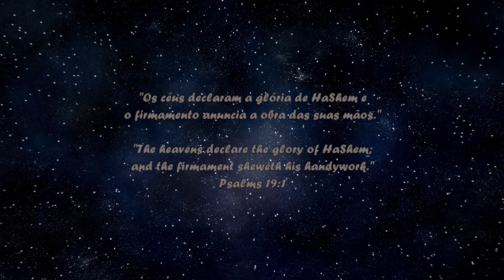Confinement // Sky [Official Music Video]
Confinement | São Paulo | Brazil

Metal | Thrash | Death

Track: Sky
From the album: Facing Death | Sliptrick Records | 2024

Description:
Track taken from the album 'Facing Death'.